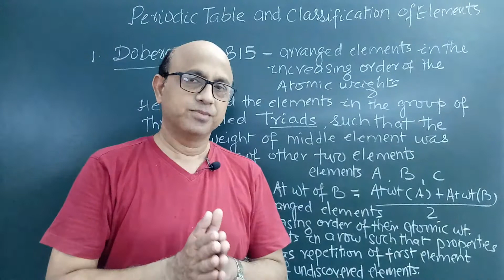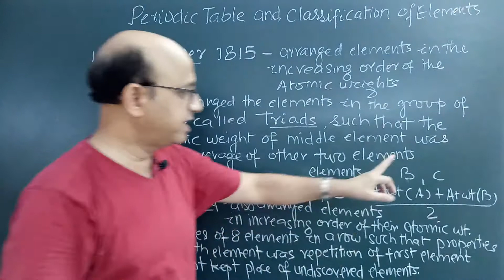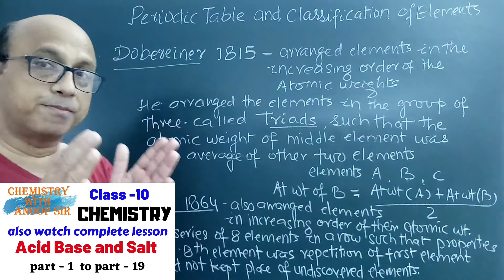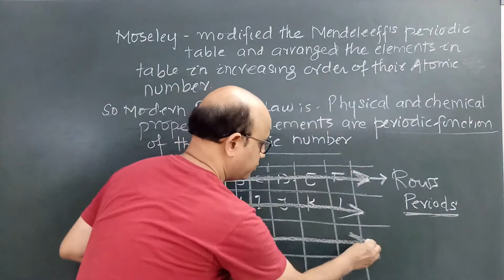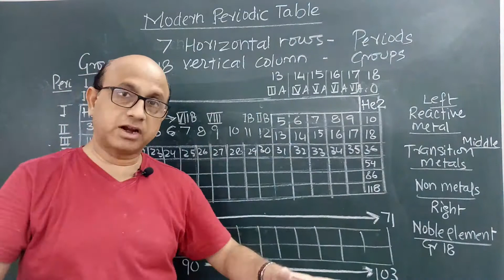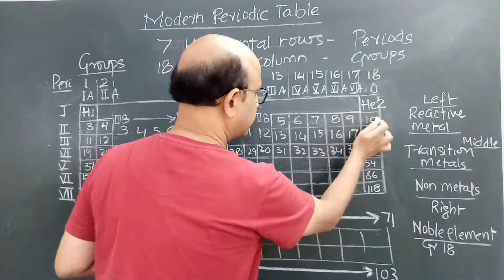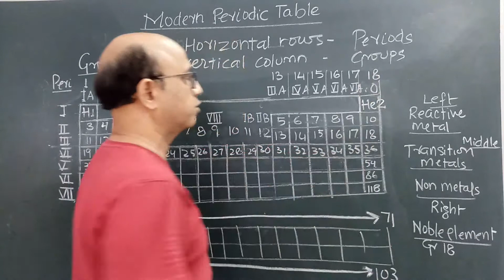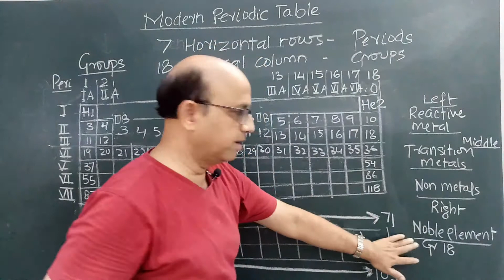chemistry ..icse..class 10...periodic table.. part -1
this video contains discussion about development of periodic table and its basic introduction details